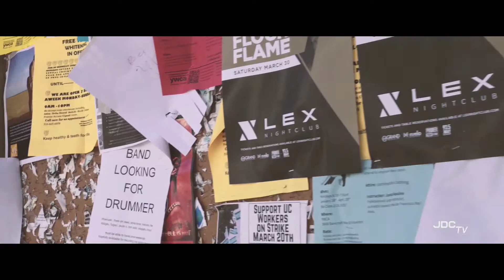A Day in Berkeley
With JDC Productions